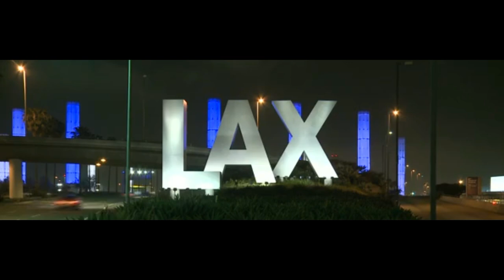BATTLE CRY: Sons of Hades IWRITE TV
BATTLE CRY - Music by: Sons of Hades [VIDEO]

SONS OF HADES: BATTLE CRY

ShutterStock